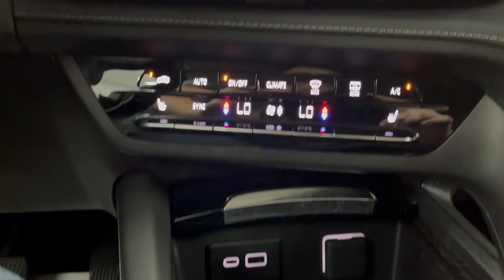2023 Buick Envision Essence OH Troy, Dayton, Tipp City, Piqua, Casstown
Pre-Owned 2023 Buick Envision Essence available at Dave Arbogast Buick GMC located in 3540 S Co Rd 25A, Troy, OH, 45373. Servicing the Troy, Dayton, Tipp City, Piqua, Casstown area.
Please mention the stock B16885AT when you contact the dealership for this vehicle.

You'll have love at first sight with the   2023  Buick Envision.  The Envision's premium styling and advanced technology deliver a relaxing driving experience that soothes your soul. These are just some of the great options this vehicle comes with: Heated Steering Wheel
, Wireless Apple Carplay®/Android Auto®, Apple Carplay®/Android Auto®, Pre-Collision System, Intelligent Auto on/off High Beams, All Wheel Drive, Keyless Entry, Heated Driver Seat, Satellite Radio, Premium Sound System. Discover how satisfying driving can be. Experience the spirited agility and refined styling of the Envision.